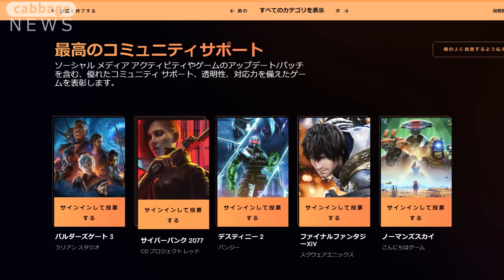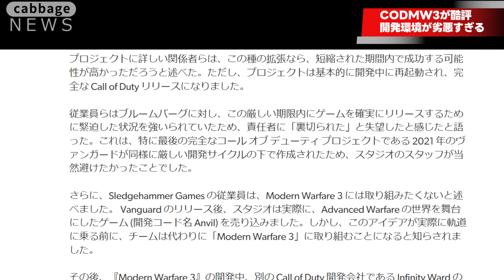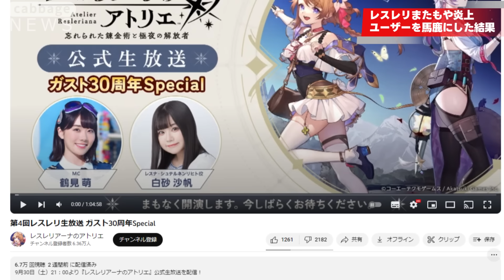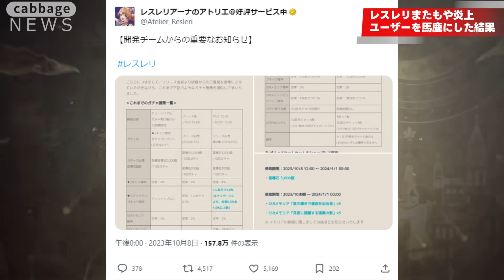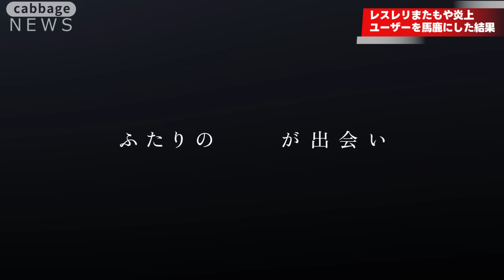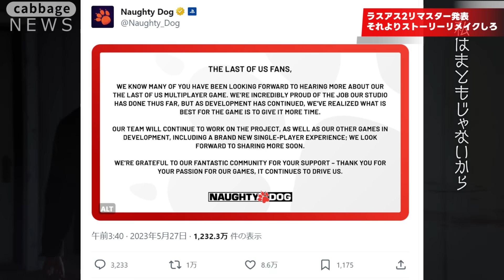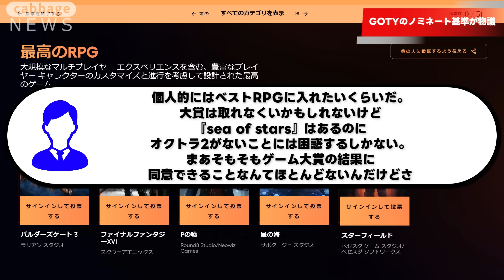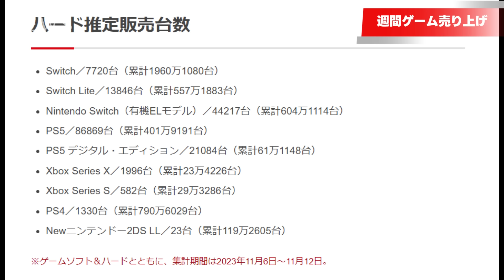今年最悪と低評価された新作CODの開発期間まさかの16ヶ月で闇を感じる..ガチャで大炎上したアトリエ新作がユーザーを舐めたクソ広告でまた炎上..ラスアス2リマスター決定だがストーリーリメイクしろと批判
またアビーを見れるなんて阿鼻叫喚だわ.
Amazon リンク
■コール オブ デューティ モダン・ウォーフェアⅢ
■The Last of Us Part II
■The Last of Us Part I

目次
0:00  今週のゲームニュース
01:13  新作コールオブデューティーが酷評されまくる
08:28  アトリエ新作ソシャゲがまた炎上
13:09  ラスアス2がリマスターだが、それよりストーリーリメイクしろ
17:45  GOTYノミネート基準が物議
21:06  新型PS5めっちゃ売れてるやん
22:44  最後